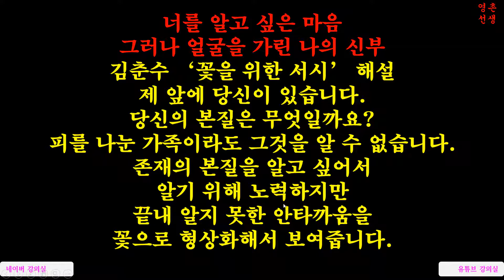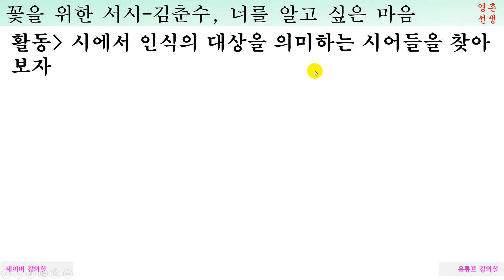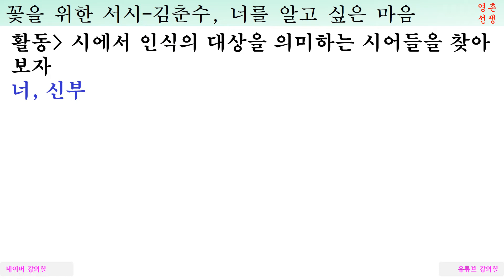김춘수 꽃을 위한 서시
존재의 본질을 알기 쉽지 않죠
김춘수 시인은
너를 알고 싶은 마음
그러나 얼굴을 가린 나의 신부
김춘수 ‘꽃을 위한 서시’ 해설

제 앞에 당신이 있습니다.
당신의 본질은 무엇일까요?
피를 나눈 가족이라도
그것을 알 수 없습니다.
존재의 본질을 알고 싶어서
알기 위해 노력하지만
끝내 알지 못한 안타까움을
꽃으로 형상화해서 보여줍니다.

아래 블로그 클릭하시면 글로된 자료를 만날 수 있습니다.